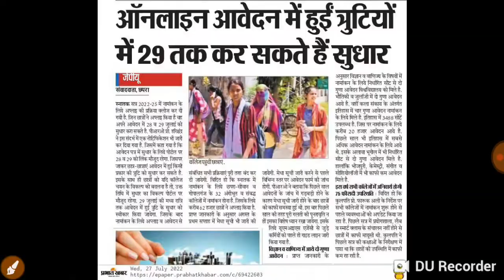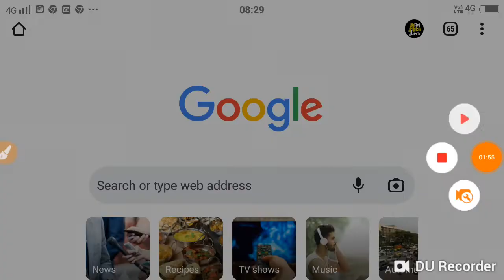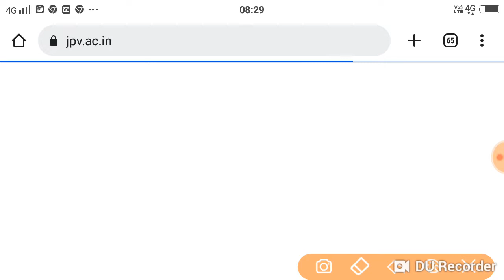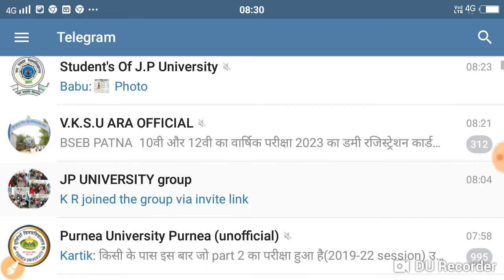JP University परीक्षा मार्कशीट Exam फॉर्म पेंडिंग result सुधार शुरू first merit list चेक़....//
JP University परीक्षा मार्कशीट Exam फॉर्म पेंडिंग result सुधार शुरू first merit list चेक़. //JP University
JP_University_online_Sudhar shuru
JP University first merit list Jari
JP University admission date Jari
JP University provisional certificate Jari
JP University pending result Jari
JP University all college update 2022
Bihar all University new job date